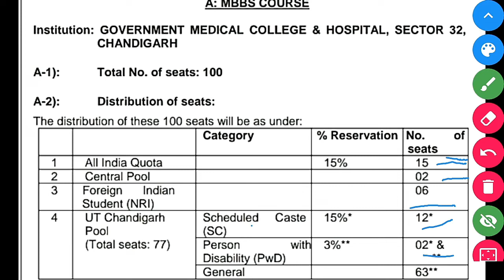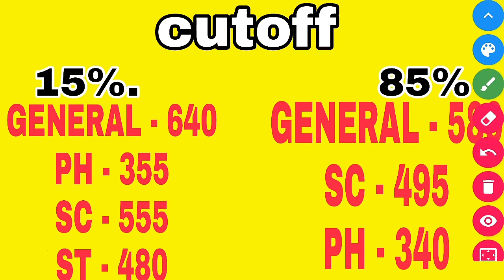* GMCH Admission - MBBS cutoff, fees| NEET 2019 *